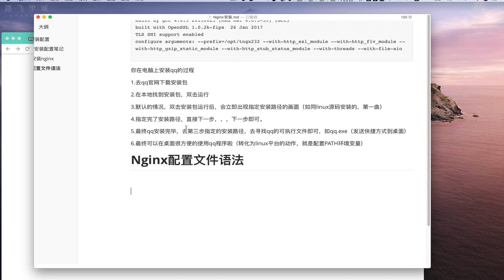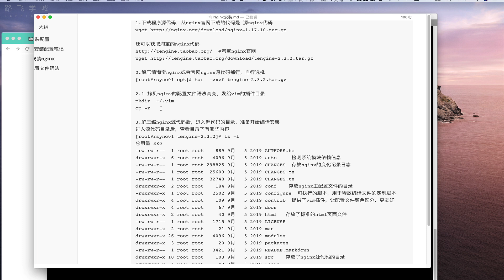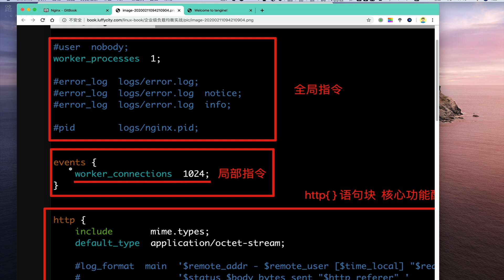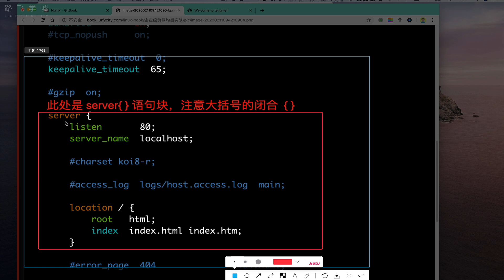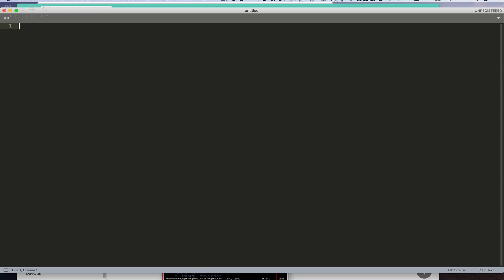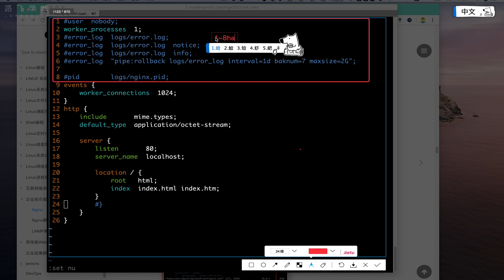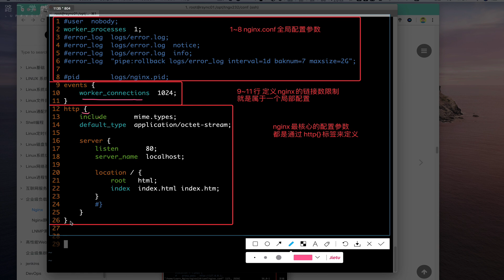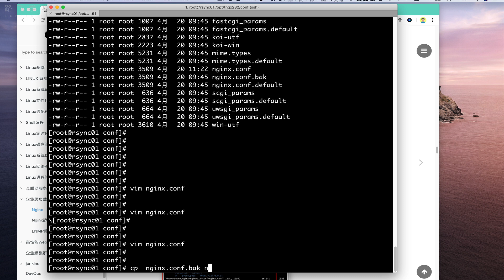3 5 17 理解Nginx配置文件語法~1